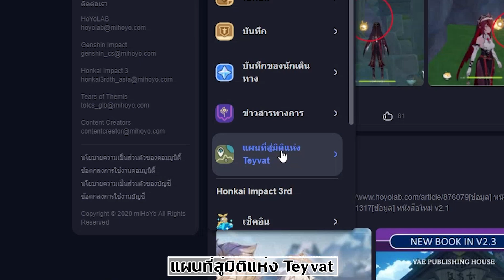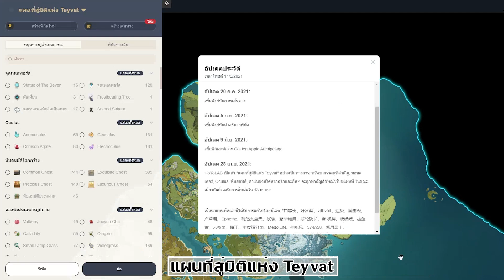Genshin Impact - รวมสิ่งที่ผู้เล่นใหม่ควรรู้ !!! (ไกด์สอนเล่นสำหรับผู้เล่นใหม่)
ไกด์สอนเล่นสำหรับผู้เล่นใหม่ ที่อยากรู้ว่าควรทำอะไรในเกมบ้าง

⭐สนใจเติม Genshin ราคาถูก⭐
แจ้งทางร้านว่ามาจากช่อง KappaBoi เพื่อรับส่วนลดอีก !!!
1. เติมเกมอย่างโปร เติมด้วย Razer Gold คุ้มสุด ดูรายละเอียดที่
2. เติมผ่าน RICHMAN SHOP

💖💖💖  Social Media  💖💖💖